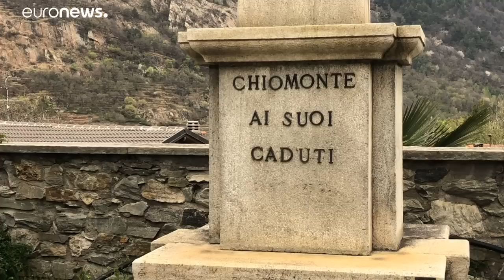A alta velocidade da discórdia em Itália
A "road trip" da euronews pela Europa continua com uma visita aos trabalhos de construção da linha de comboio de alta velocidade na fronteira franco-italiana. Uma linha que deverá ligar Lyon a Turim, mas que alimenta a discórdia em Itália…